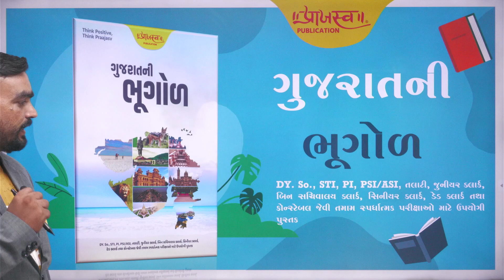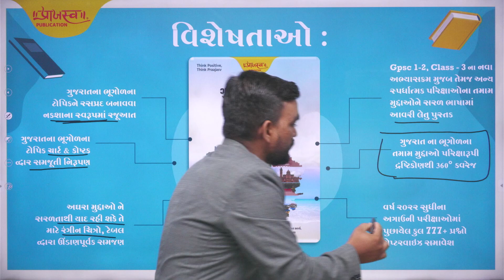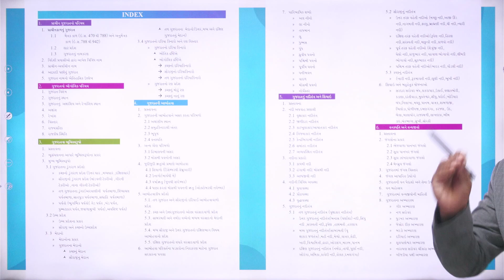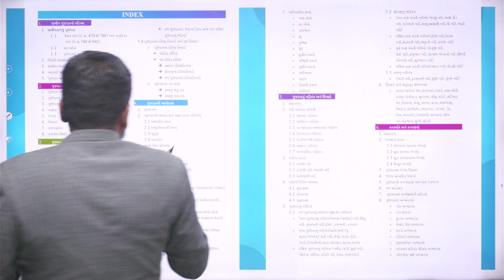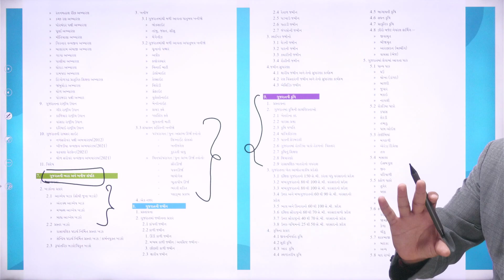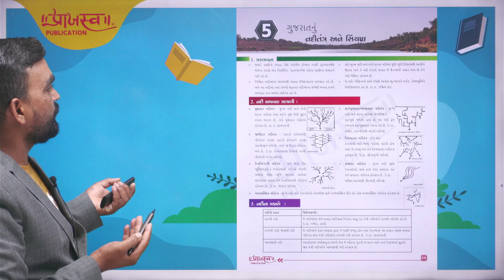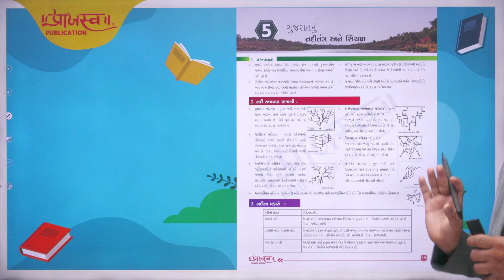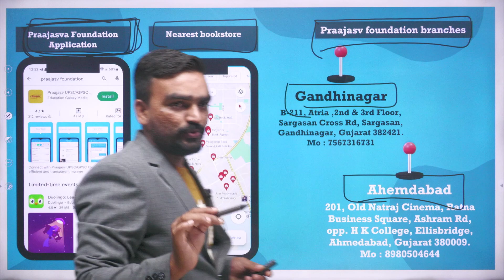ગુજરાતની ભૂગોળ || NEW BOOK LAUNCHING | GPSC | CLASS -3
પુસ્તક ખરીદવા માટે આપેલ લિંક પર ક્લિક કરશો:-
1) ગુજરાતની ભૂગોળ

GPSC MAINS BOOKS COMBO OFFER
          6️⃣0️⃣% OFF

►Pride of Gujarat Award for Best Coaching Institute for UPSC - GPSC - Class 3
Think Positive, Think Praajasv, become a member of the Praajasv family. Here at the Praajasv Foundation YouTube channel, you can find relevant content for UPSC, GPSC Class 1/2, Dy.so, STI, PI, PSI, & other competitive exams.
The Praajasv Foundation provides expert faculties from Delhi and Gujarat who are the best in their fields.

Since the very first year, our institute has given more than 50% results in each and every government examination course we offer.

- Download our ANDROID APP  from link given below.

► (Head Office) :
► Gandhinagar
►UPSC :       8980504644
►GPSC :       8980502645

► (Our Branch) :
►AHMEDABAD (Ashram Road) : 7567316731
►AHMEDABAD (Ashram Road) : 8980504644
►Visit Us : Ratna Busi.,Sq,2nd Floor,Old Natraj Cinema,Ashram Road,A'bad
| Thanks |